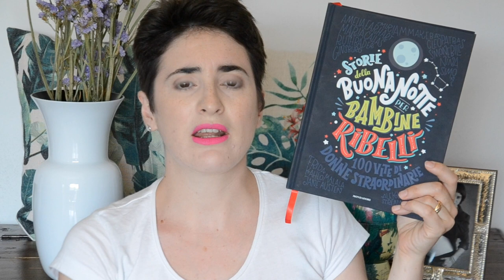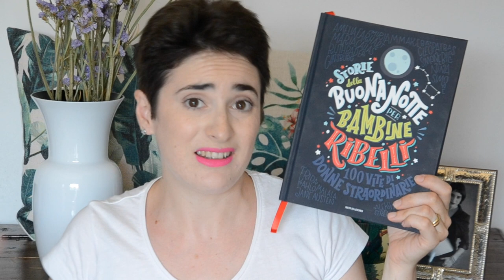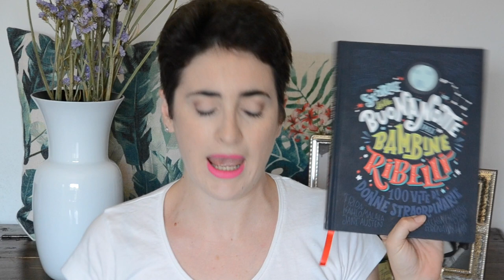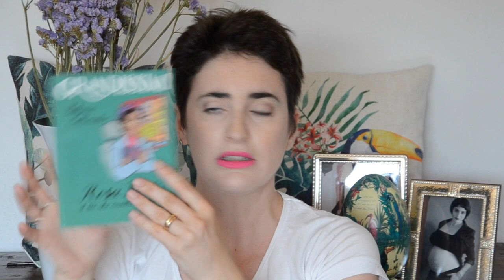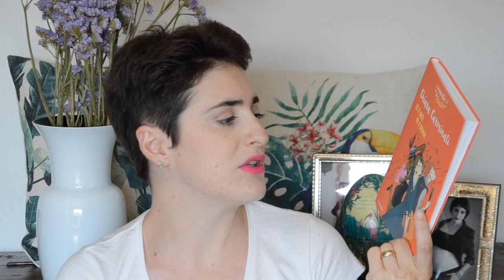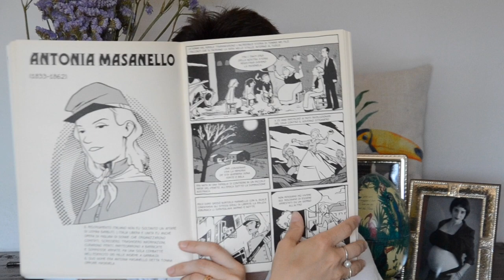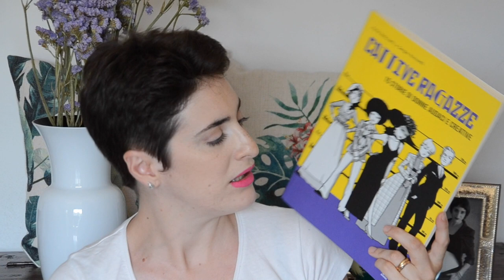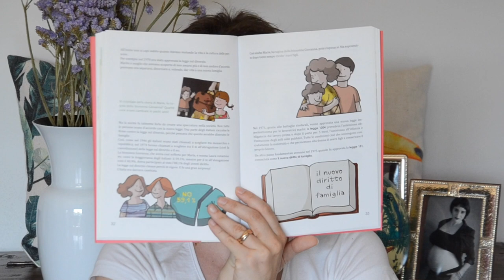Grandi Donne per Piccoli Lettori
Libri citati:
- Storie della buonanotte per bambine ribelli, E. Favilli F. Cavallo

- Frida Kahlo Autoritratto di una vita, S. Colloredo

- Rosa Parks Il no che cambiò la storia, S. Colloredo

- Le sette arti in sette donne, C. Carminati

- Le tue antenate, R. Levi Montalcini

- Cattive Ragazze, A. Petricelli, S. Riccardi (*)

- Nina e i diritti delle donne, C. D'Elia (*)

La wishlist di Amazon

Snapchat: sara cantoni - nonsoloshopping